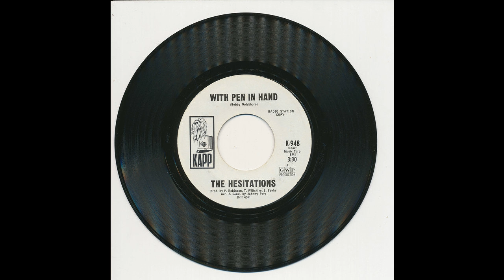The Hesitations - With Pen In Hand - Kapp 948